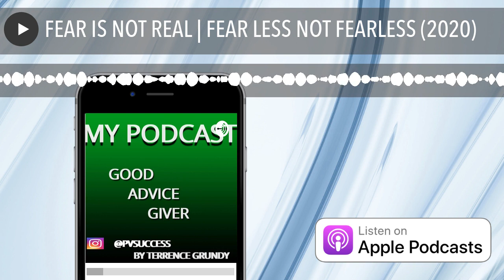FEAR IS NOT REAL | FEAR LESS NOT FEARLESS (2020)